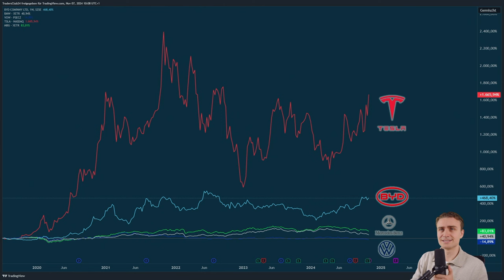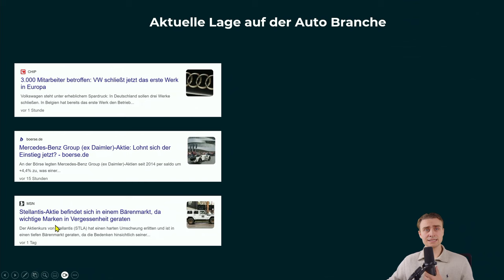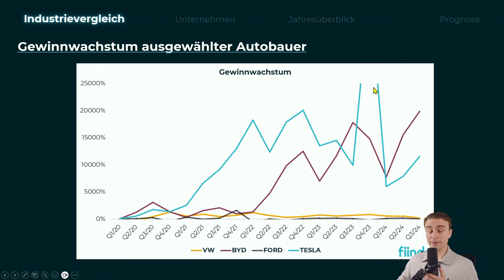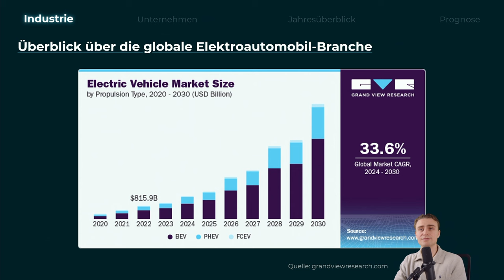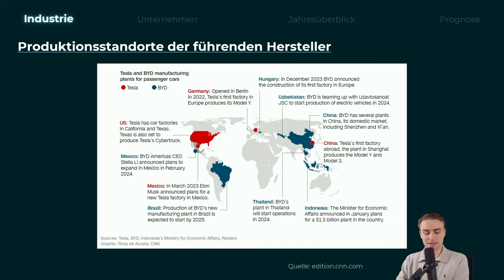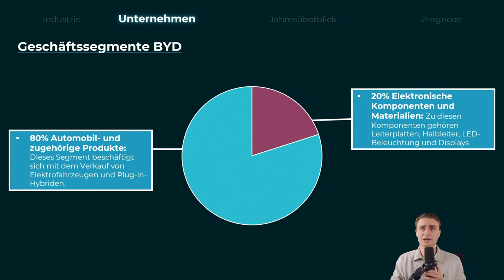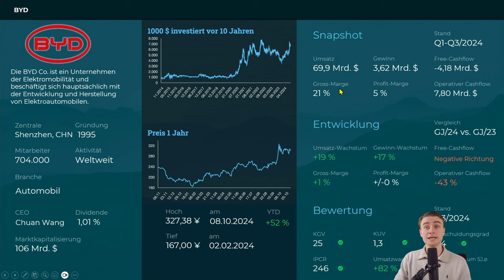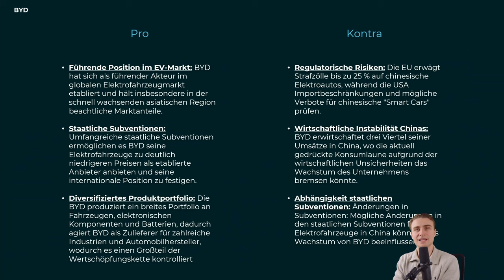Aktien RoundUp: Elektroauto-Boom - Welche Aktien profitieren wirklich vom Marktwandel?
🚀 Intro:Willkommen zu "Aktien RoundUp"! Heute blicken wir tief in die Automobilbranche, insbesondere die Elektroautomobilindustrie, und analysieren deren aktuelle Herausforderungen und Potenziale für die Zukunft. Von politischen Einflüssen bis hin zur Konkurrenzsituation deutscher Hersteller – wir decken alles ab.📊 Beschreibung:🌍 Marktüberblick:In dieser Ausgabe von "Aktien RoundUp" beleuchten wir die jüngsten Entwicklungen der globalen Automobilmärkte und deren Auswirkungen auf deutsche Hersteller. Die US-Wahlen und Unsicherheiten in Deutschland haben die Märkte beeinflusst. Während die USA positiv reagierten, belasteten politische Spannungen in Deutschland die Aktienkurse führender Automobilhersteller.⚡ Elektroauto-Industrie im Fokus:Die Aufmerksamkeit richtet sich zunehmend auf die Elektroauto-Branche. Deutsche Automobilhersteller wie Mercedes und VW stehen vor Herausforderungen, während Konkurrenten wie Tesla und BYD Marktanteile gewinnen. Besonders beeindruckend: Die Aktie von BYD verzeichnet seit 2020 ein starkes Wachstum und beeindruckende Resilienz gegenüber Marktschwankungen. Was macht BYD so besonders? Die chinesische Konkurrenz zeigt eine beispiellose Expansion und Innovationskraft, die auch die europäischen Märkte erreicht.🚘 BYD – Ein neuer Tesla?BYD gilt als aufstrebender Star in der Elektroauto-Industrie und könnte das Potenzial haben, die Stellung von Tesla herauszufordern. Dank beeindruckender Umsatz- und Gewinnentwicklung setzt BYD neue Maßstäbe. Unsere Analyse zeigt: Der chinesische Hersteller verzeichnet inzwischen bis zu 8 % Marktanteil in Europa und könnte die traditionelle Automobilindustrie stark verändern.📈 Herausforderungen und Zukunftsperspektiven:Die europäische Automobilindustrie steht unter Druck. Der Markteintritt chinesischer Hersteller verändert das Kräfteverhältnis. Die Elektroautomobilbranche wächst stetig mit einer erwarteten Wachstumsrate von bis zu 34 % bis 2030. Können die deutschen Hersteller den Anschluss halten, oder wird die Zukunft in den Händen der neuen Konkurrenz liegen?👀 Ausblick und Zusammenfassung:Mit der heutigen Episode liefert "Aktien RoundUp" wertvolle Einblicke in den Wandel und die Dynamik der Automobilbranche, insbesondere der Elektroautomobilindustrie. Von politischen Einflüssen bis hin zur Marktentwicklung chinesischer Unternehmen: Wir bieten klare Analysen für Anleger und Interessierte. Schalten Sie auch zur nächsten Episode wieder ein, um am Puls des Aktienmarktes zu bleiben!📌 Mehr zum Thema Aktien finden Sie Kontakt:🏠 Webseite E-Mail: ☎ Telefon: +49 ⚠️ Risikohinweis:Die hier besprochenen Inhalte dienen lediglich der Information sowie der Unterhaltung. Die Inhalte stellen keine Anlageberatung dar. Führen Sie stets Ihre eigene Recherche zu den relevanten Themen durch, bevor Sie Anlageentscheidungen treffen. Die vorgestellten Inhalte stellen keine Aufforderung zum Kauf oder Verkauf von Wertpapieren oder anderen Finanzinstrumenten dar. Die Autoren und Moderatoren haften nicht für etwaige Verluste oder Schäden.Thumbnail-Vorschlag:Ein horizontales Bild mit einem stilisierten Börsen-Chart, der den Anstieg der BYD-Aktie und die sinkenden Werte deutscher Automobilhersteller symbolisiert. Im Vordergrund ein Elektrofahrzeug von BYD und im Hintergrund die Logos der deutschen Autohersteller (Mercedes, VW).